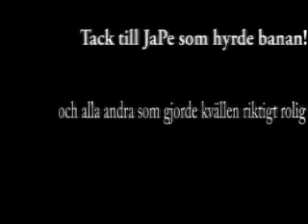Honda Civic ESi at Mittsverigebanan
Honda Civic on Mittsverigebanan. for more information about the car. Creds to Zajja for filming the event.